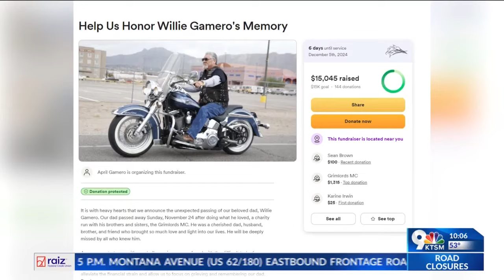Family of motorcyclist killed in crash asking for help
A 65-year-old man was killed in a crash involving a motorcycle and another vehicle on Sunday afternoon, Nov. 24. His family is seeking closure and asking for the community's help with any information.